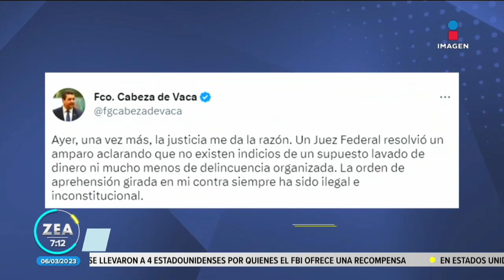García Cabeza de Vaca demandará a quienes lo acusaron de tener nexos con el crimen organizado | Zea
Francisco García Cabeza de Vaca, ex gobernador de Tamaulipas, asegura que demandará a quienes lo acusaron de tener presuntos nexos con el CrimenOrganizado.